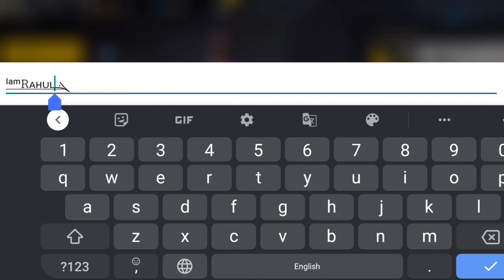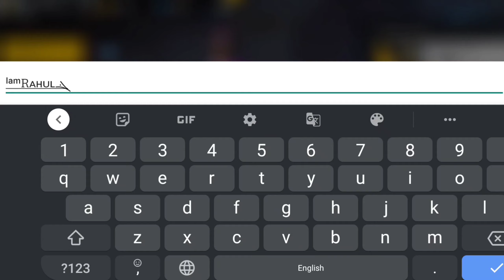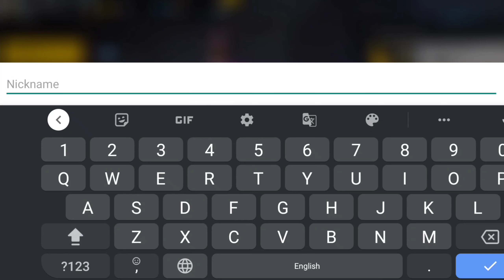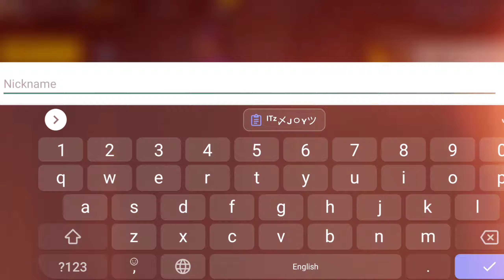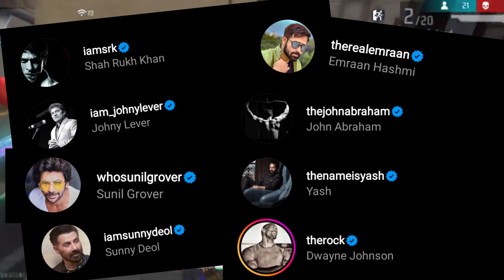Top 5 Best Unique Name Combinations In Free Fire || New Name With Best Name Styles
1. Garena Free Fire Indonesia
2. Garena Free Fire Brazil
3. Garena Free Fire Brasil
4. Garena Free Fire India
5. Garena Free Fire Singapore
6. Garena Free Fire Thailand
7. Garena Free Fire Bangladesh